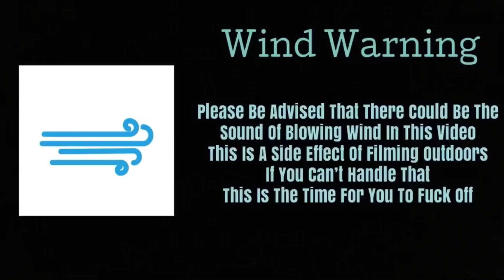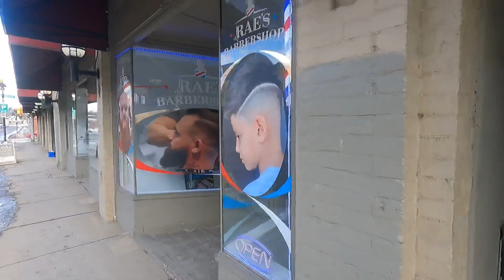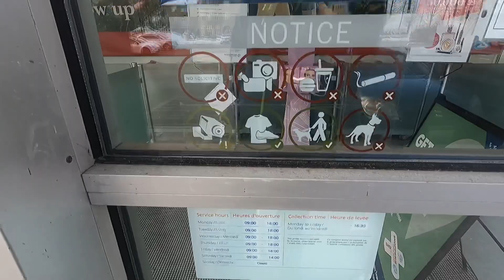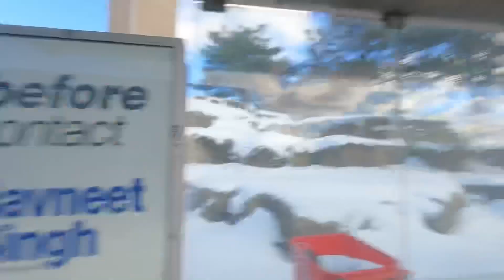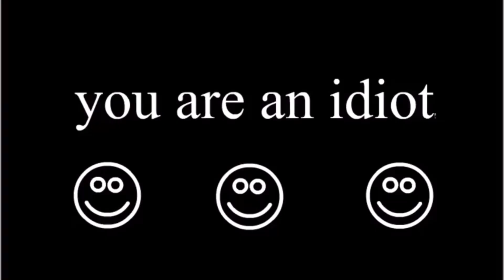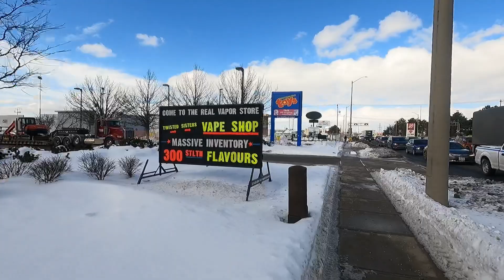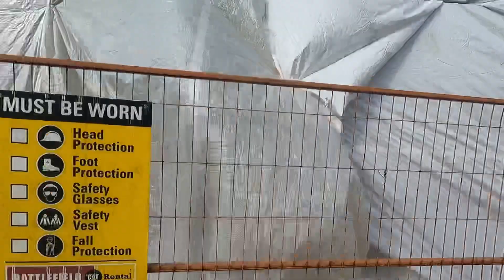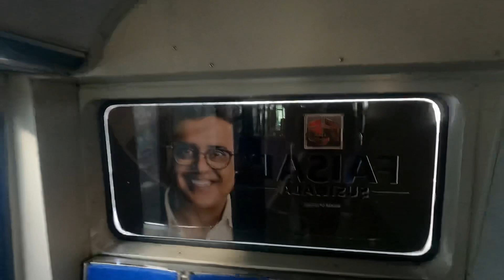Refilling Prescription And Talking To Myself For 17 Minutes